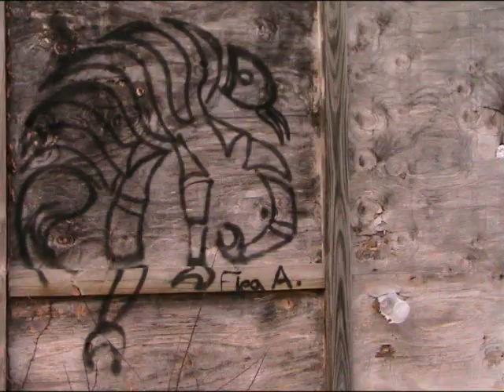Live graffiti paint Zocto31